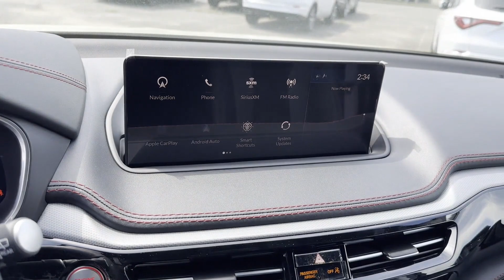2024 Acura MDX w/A-Spec Package Roslyn, East Hills, Greenvale, Westbury, Glen Head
2024 Acura MDX w/A-Spec Package 5J8YE1H02RL026871 Video

This 2024 Acura MDX w/A-Spec Package is full of phenomenal features such as: